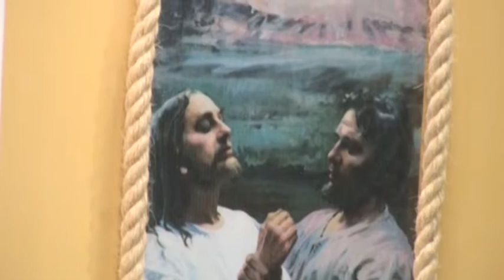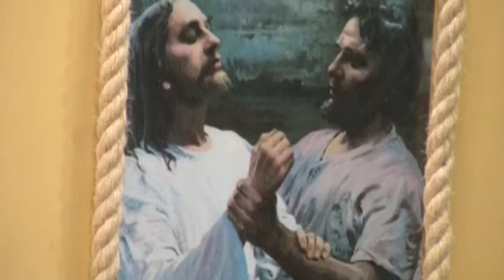Santa Misa - Martes 10 de Noviembre 2020